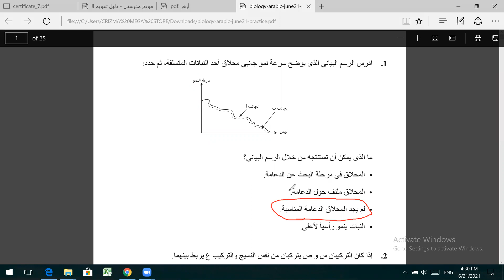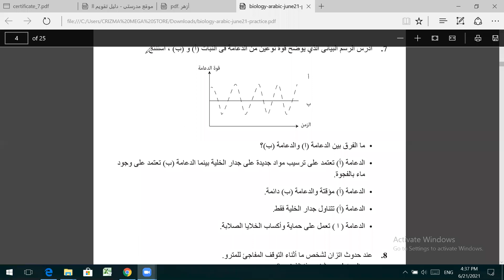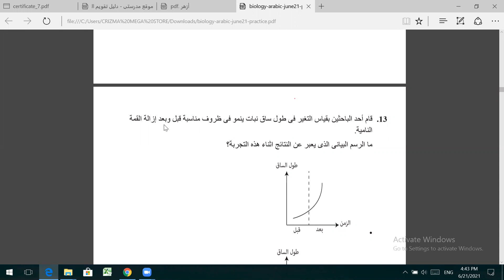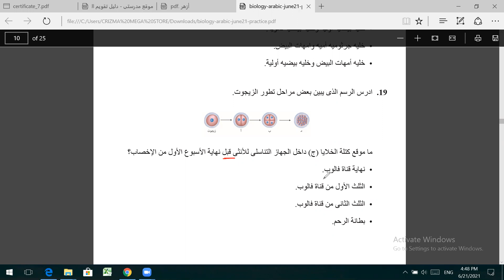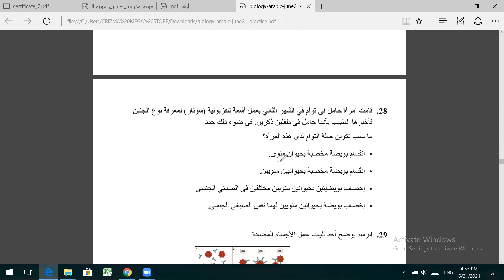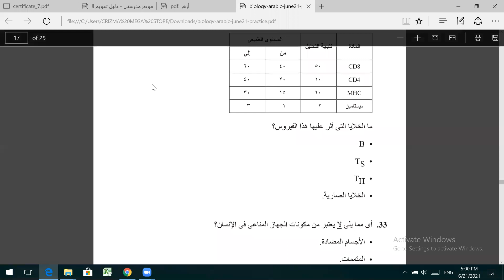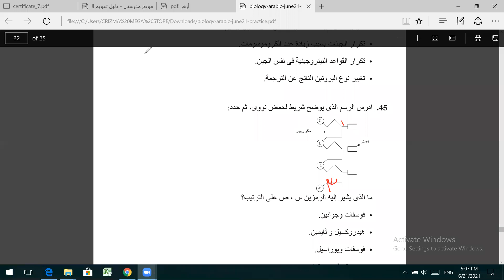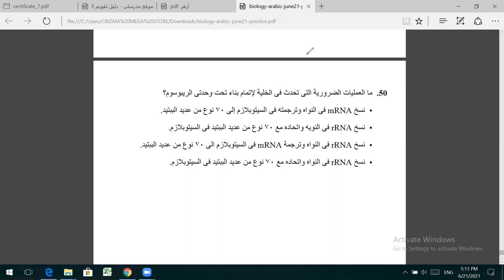حل الامتحان التجريبي أحياء ٣ ثانوي ٢٠٢١ بتاريخ ٢١-٦-٢٠٢١ شوف وصف الفيديو ⬅️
متنساش تدعمني بلايك وsubscribe ولو عايز تسأل في الأحياء شرفنا هنا